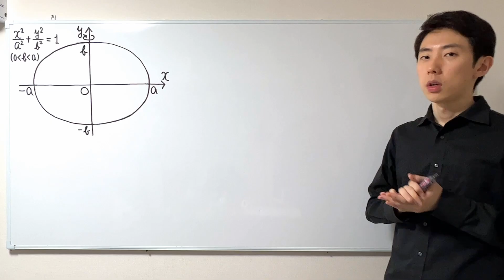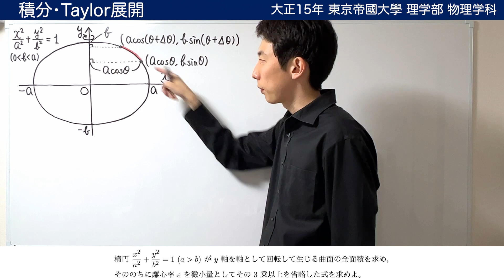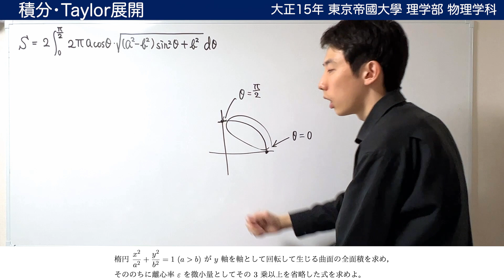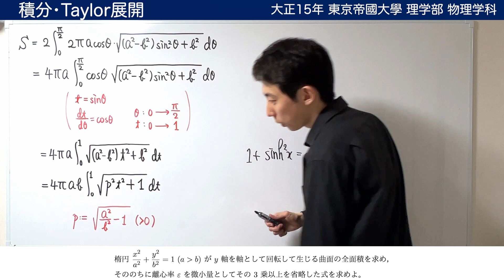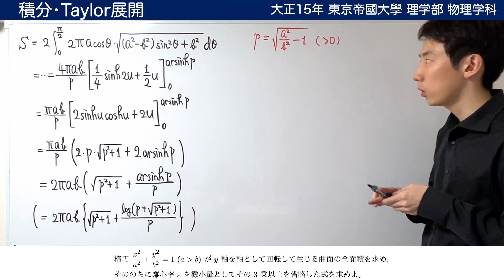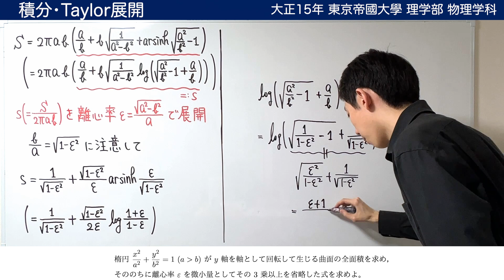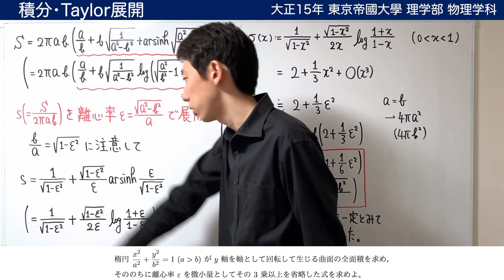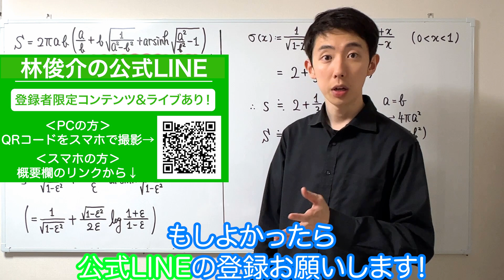【東京帝國大學】回転楕円体の表面積，どうやって求める？【積分】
【この問題も収録！】東京帝國大學入試問題をまとめた僕の本です。
"100年前の東大入試数学 ディープすぎる難問・奇問100"
東大入試のみですが，面白い問題を揃え，丁寧に解説してあります。ぜひお買い求めください。

‹目次›
00:00  問題紹介 (T15 東京帝國大學・理)
00:41 表面積の計算式を導出
10:18 積分の実行
17:28 離心率で展開する
26:28 展開の結果と妥当性の確認，注意点
28:26 おわりに